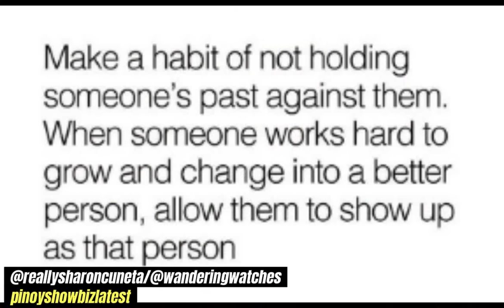BF ni KC Concepcion na si Steve Michael may Mensahe sa mga taong hindi maka-move on!